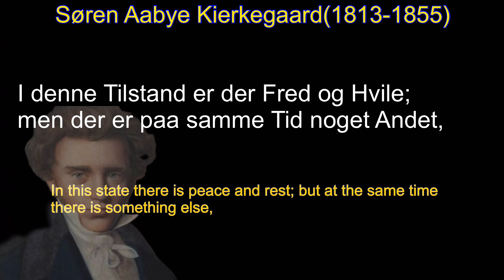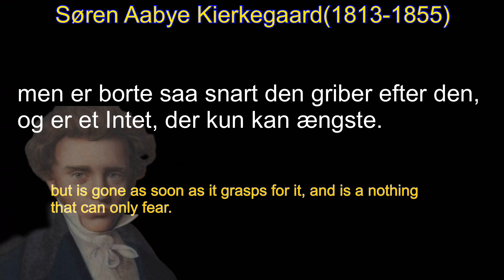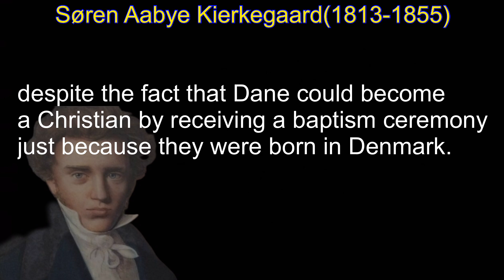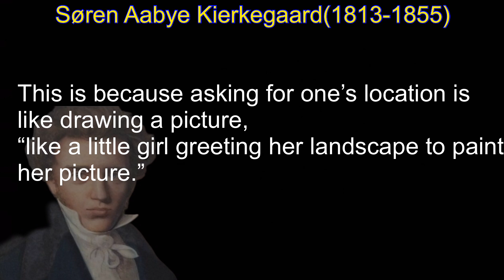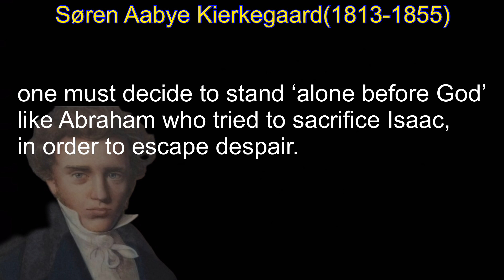Kierkegaard’s philosophy, “To you who are anxious…”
Kierkegaard's kind philosophy. “The time for determination and courage is now.”